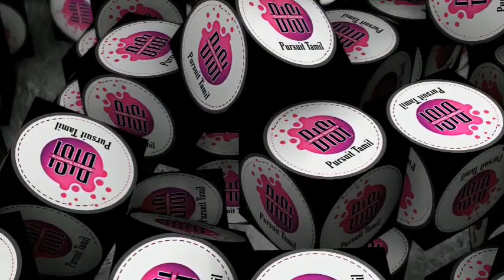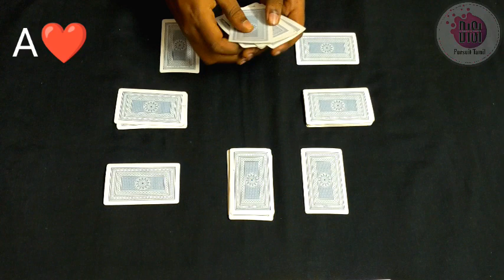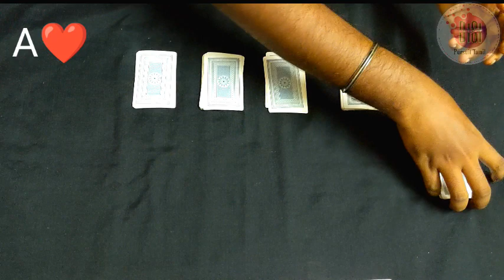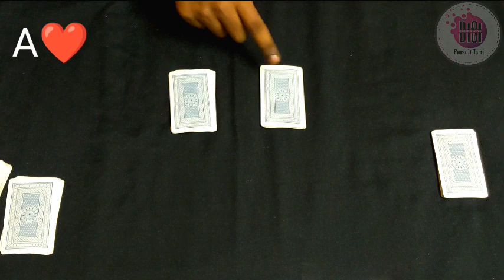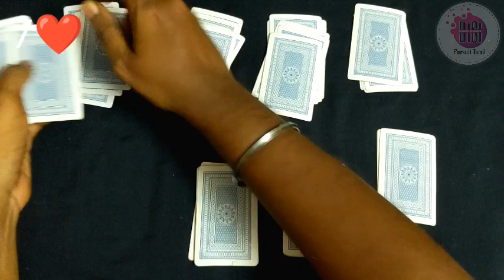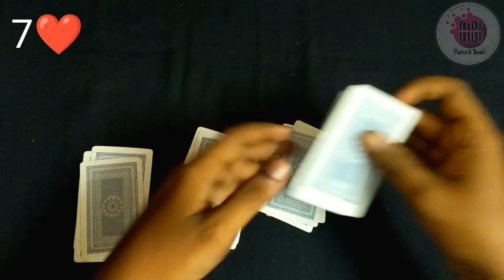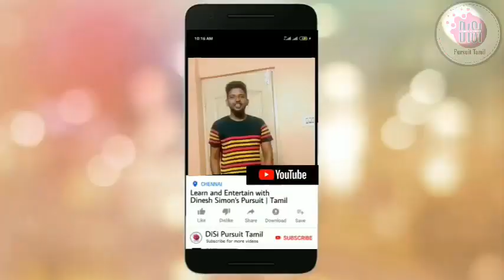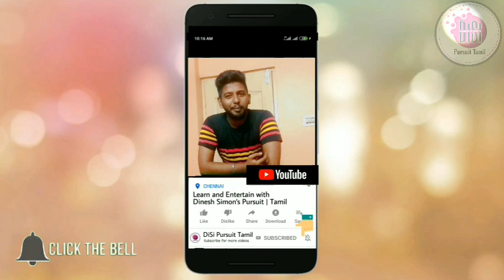Shin Lim Card Magic Trick Revealed in Tamil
This video is all about Shin Lim Card Magic Trick. This tutorial video reveals shin lim's card magic trick and helps you to learn this trick easily.Try this out and entertain your friends and family.

This channel does not promote or encourage any illegal activities.